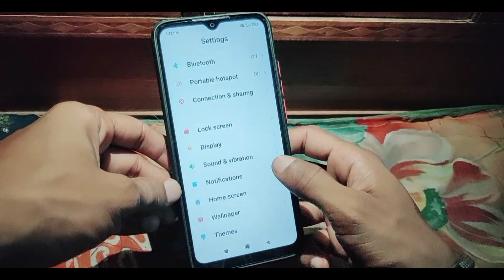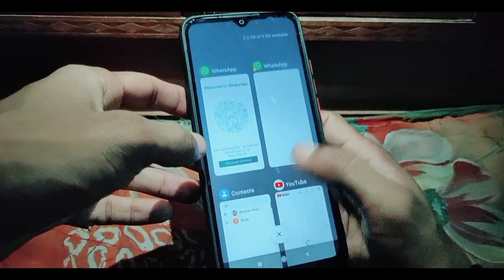poco c31 me app unlock kaise kare ।। poco c31 me app se lock kaise hataye ।। poco c31 app unlock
is video me bataya gaya hai friends ki poco C31 mobile ka lock app ko unlock kaise kiya jata hai ya lock kiya huaa app se lock kaise hataya jata hai